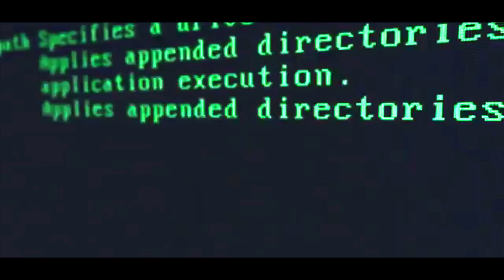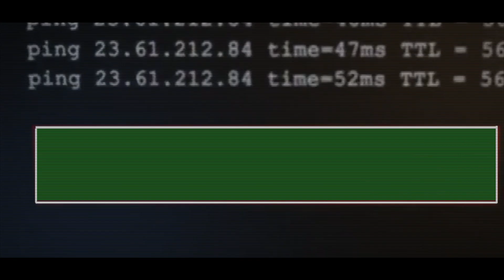Peidiwch â Chamu at Seiber Droseddu